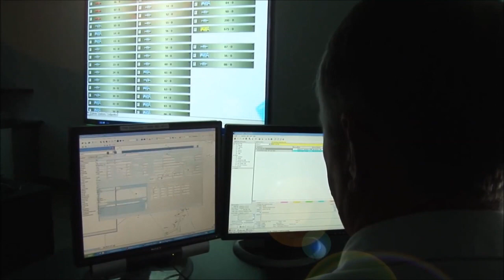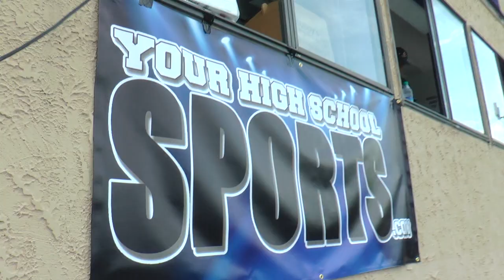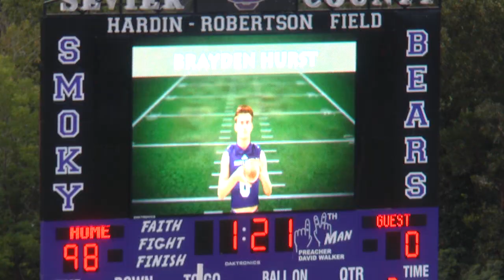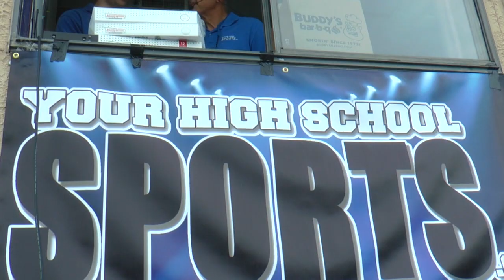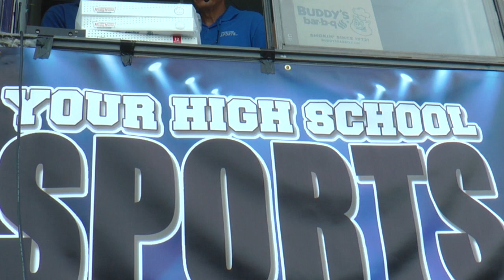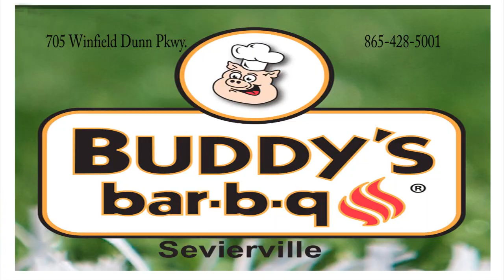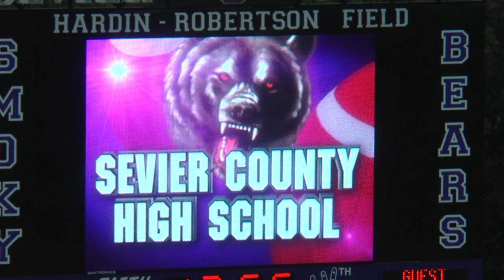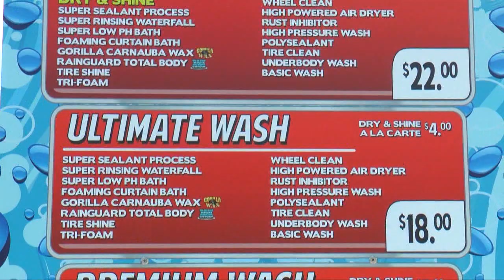Sevier County Vs Jeff County 2018 1st Half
Your High School Sports "Game of The Week" presented by Krispy Kreme Doughnuts in Pigeon Forge and Sevierville. Featured game is between long time rival Sevier County vs Jeffeson County.